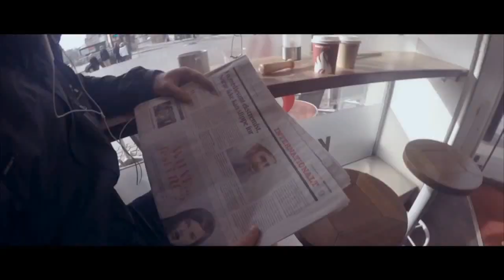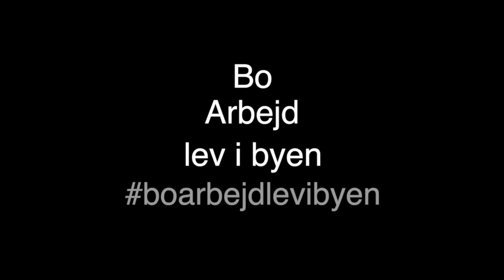Bo, arbejd og lev i byen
Byen er til for at blive brugt og udforsket. Beboere i Skovkvarteret skal ikke cykle langt fra centrum af København, før de er hjemme.

Nedenfor kan du selv tage turen fra centrum til vores lille stykke forstad i byen. Der er ikke langt til noget, når man har beskyttet natur i baghaven og København i forhaven.